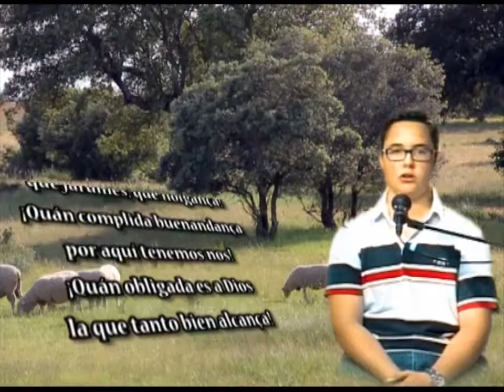EXTREMADURA - POESÍA RENACENTISTA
En el siglo XVI, Extremadura durante el Renacimiento cuenta con escritores de prestigio como Bartolomé Torres Naharro de Torre de Miguel Sesmero, Francisco de Aldana de Alcántara, Luis Zapata de Llerena y Benito Arias Montano de Fregenal de la Sierra. Sus obras presentan características del Renacimiento español (equilibrio, elegancia, excelente uso de la lengua, vocabulario escogido).

Bartolomé Torres Naharro, aunque reconocido autor de teatro, es un poeta de la más alta calidad como se puede observar en su poema “Divina”, donde una dama alaba el entorno natural que la rodea en su comedia Jacinta.